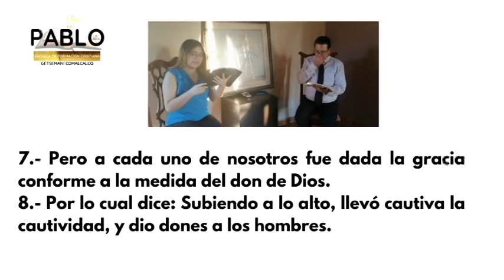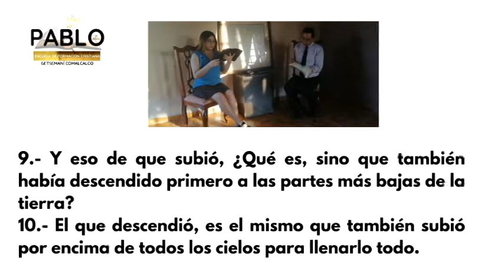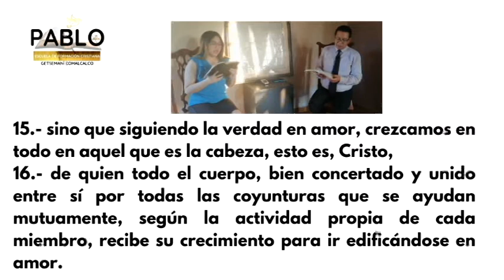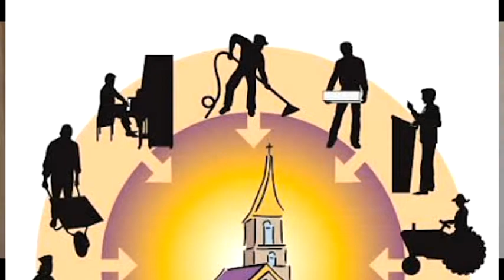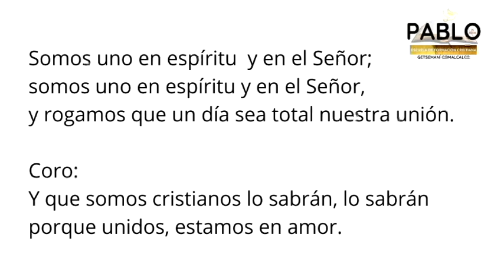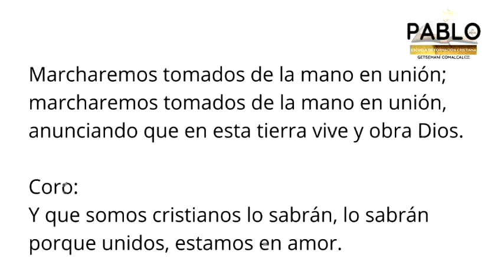DEPARTAMENTO DE ADULTOS, DEVOCIONAL DOMINICAL, E.F.C. PABLO. 14 DE NOVIEMBRE 21.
Departamento de Adultos
Hoy  la clase con el maestro de grupo hno. Presbítero Moisés Osorio Castillo
Con el tema: PROTEGIENDO SU IGLESIA. Libro: Vida con propósito.
Esperando sea de gran bendición para nuestras vidas.
La escuela de formación, maestros y directivos, estaremos orando por todos ustedes. Que Dios sea con todos nosotros y su amada iglesia Getsemaní.
Devocional dirigido por la Secretaria de E.F.C. Hna. Esveidy Carreta Jiménez
Dios quiera bendecirnos siempre.
Creciendo en amor, sabiduría, conocimiento y temor a Dios.